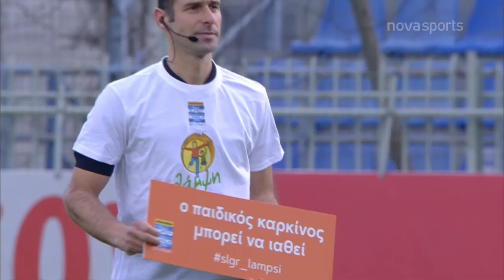Αστέρας Τρίπολης - Λαμία: 0-0 (MD 22, 13/02/2021)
Τα καλύτερα στιγμιότυπα από την αναμέτρηση Αστέρας Τρίπολης - Λαμία, στο πλαίσιο της 22ης αγωνιστικής για την Super League 1.